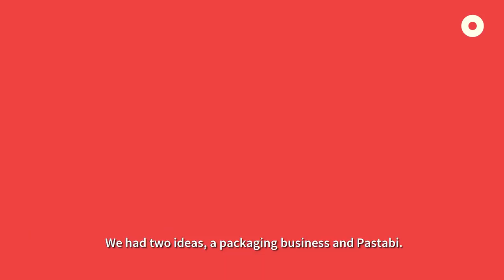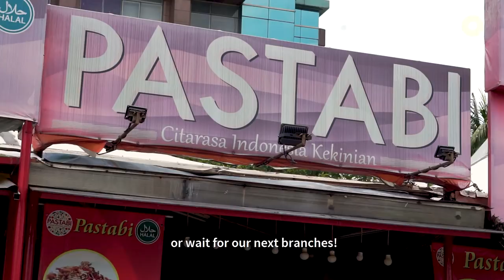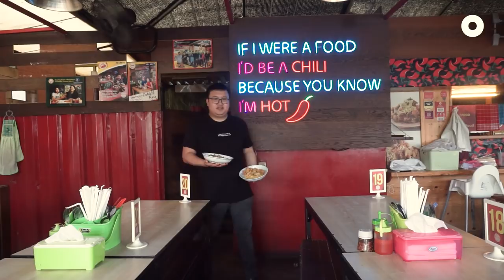Pastabi: Twisting Indonesian Comfort Food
Eating pasta with ayam geprek? Or maybe soto? Although it sounds unusual, Pastabi has been satisfying its customers with its unique food combination!

Pasta isn't something that we eat every day as for some people, "It's not Indonesian enough," or "it won't make me full!" But to Niko, that is the challenge. He decided to prove his love for food by opening a restaurant that combines pasta with Indonesian flavours.

Eating Western food can feel homey now!

📍 Taman Jajan CBD
Jl. Boulevard Bintaro Jaya (Sektor 7), Bintaro, Tangerang Selatan, Indonesia